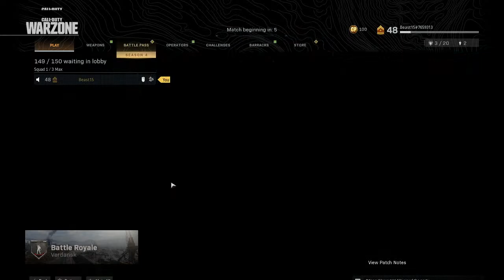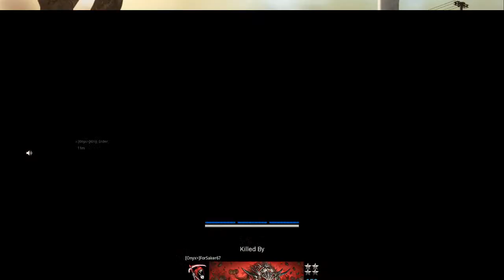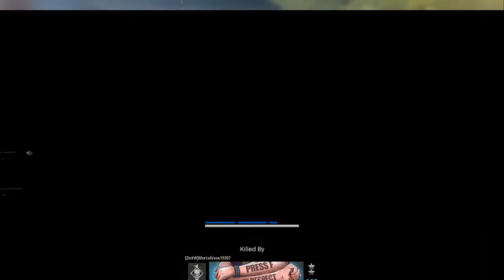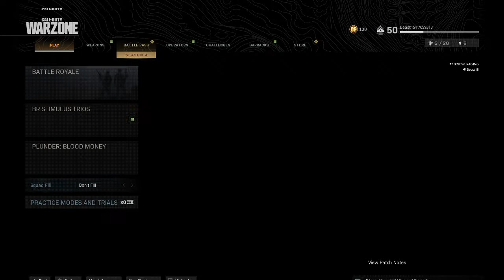Snorkel Dragon Live Stream